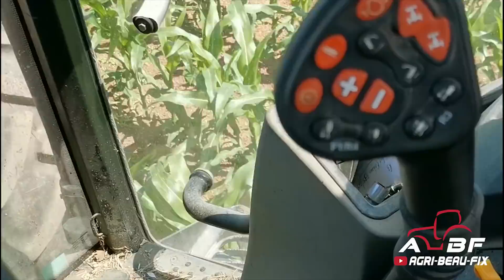🇨🇵Engrais dans les maïs et ramassage des bottes d'enrubannage